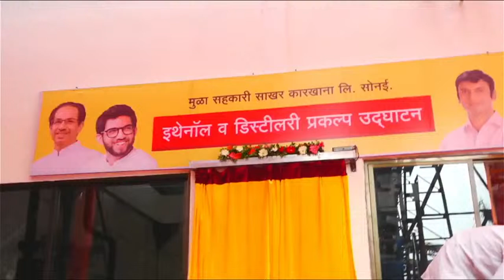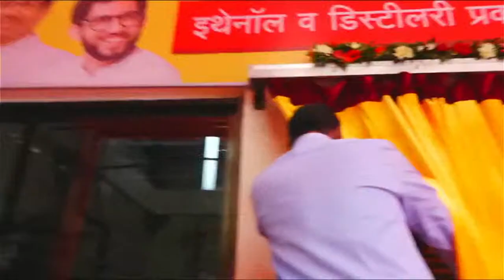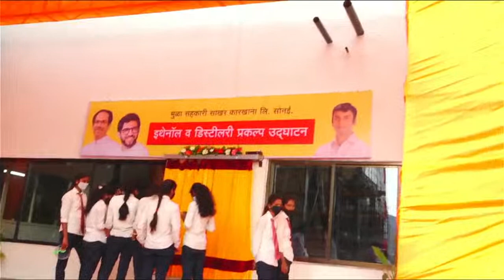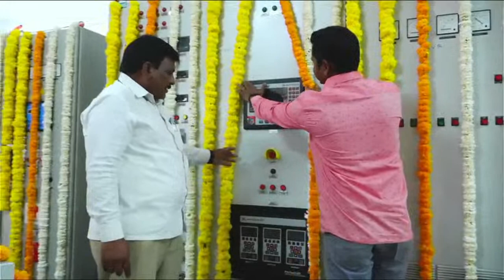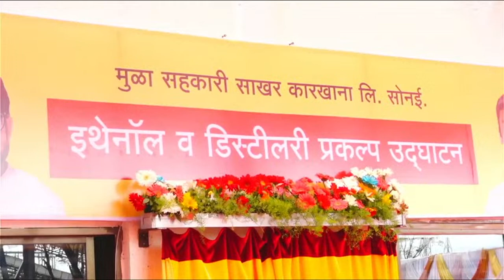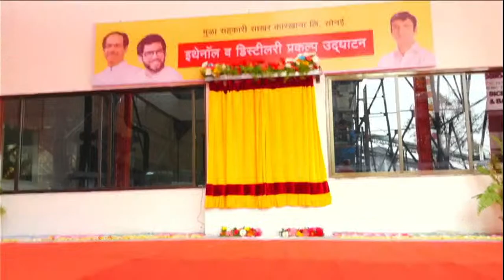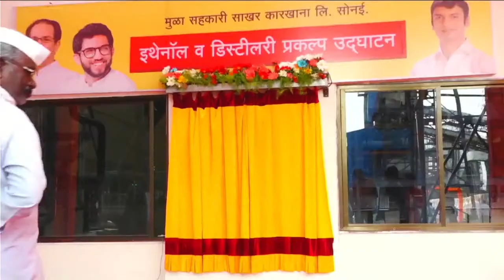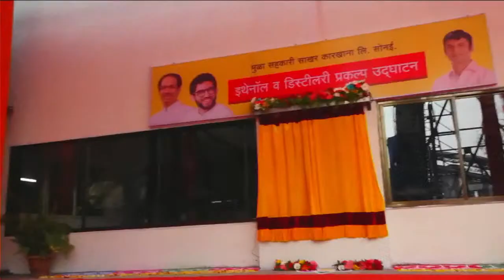Aditya Thakare , Shankarrao Gadakh Live